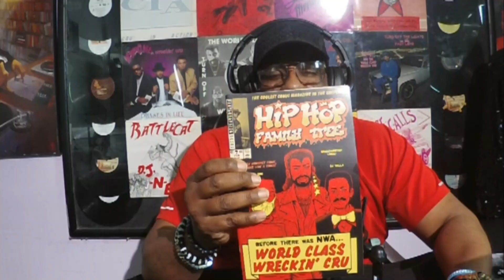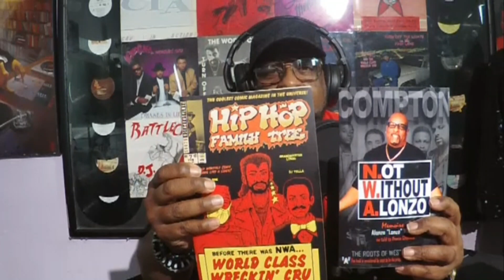LIL SODI (RIP) On ROLLIN 60s & 8 TRAYS Coming TOGETHER After NIPSEY PASSING